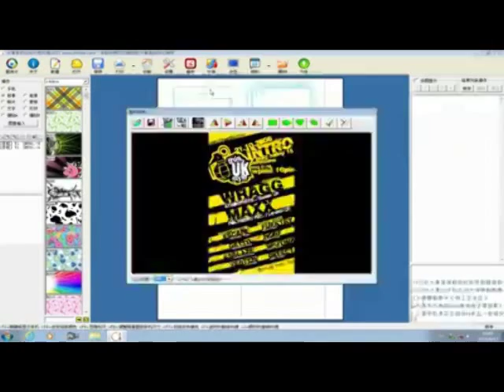Как создать DIY пользовательских скинов для мобильных устройств?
Машина для Производство на заказ мобильного телефона наклейку кожи. (Дацин Мобильный телефон стикер машина) Начните свой собственный малый бизнес с этой машиной легко.
Дацин, мировой лидер в области мобильных телефонов наклейка машины, хорошо продаются в 73 странах с 2002 года.